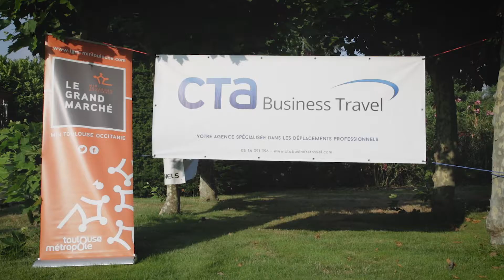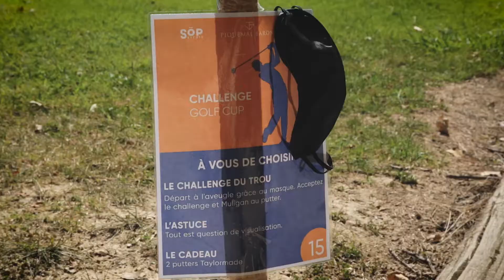Vidéo évènementielle : Challenge Golf, par la société SOP EVENTS